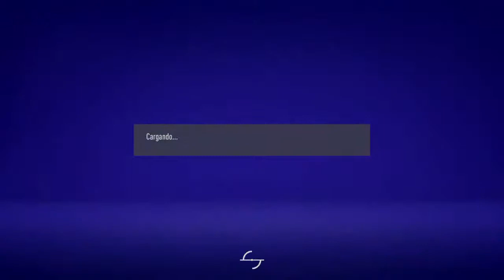Fifa 21 ea play